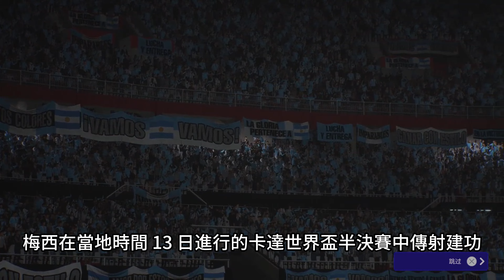阿根廷時隔8年再進決賽！梅西創造新紀錄！阿根廷不再哭泣！阿根廷大勝克羅埃西亞晉級決賽！阿根廷vs克羅埃西亞！阿根廷3-0克羅埃西亞！卡達世界盃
猶如天神下凡，梅西在當地時間13日進行的卡達世界盃半決賽中傳射建功，率領阿根廷隊以3:0大勝克羅埃西亞隊，自2014年後再次闖入世界盃決賽。